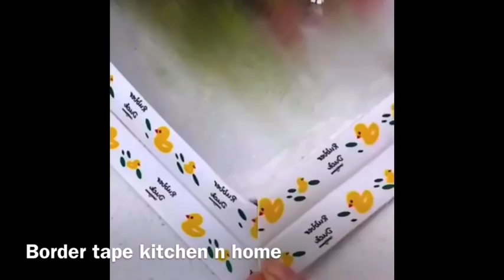Amazon Latest Unique Space Saving Kitchen Organisers/Wall Racks/Baskets/decor/Amazon Household items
Amazon Latest Space Saving Kitchen Organisers/Wall Racks/Baskets/decor/Amazon Household items#decor

PLEASE NOTE : Here I m giving link of almost similar products available at amazon. Some products links may vary from that of video.Just an informational video. Link provided here is for ur comfort so that you can view them easily on Amazon nothing to do with promotion

Link of some  similar products at Amazon here 👇👇
U can click n view the products n buy  👇👇👇

Oil strain spoon

Cereal containers

Magnifying mobile

Leaf shaped soap dish

Cutlery organisers

Tooth brush holder ladybug

Dish drain rack

Egg beater

Purse organiser

Spiral slicer

Auto magnetic coffee mug

360* wall shelf

Soap dispenser

Egg beater/froth

Flat mop

Kitchen border tape

Funnel shaped waste drain

Magnifying mobile screen

👉Send us your video links via email and we will be happy to add them in our aggregate!

If you like this video then give a Thumbs up 👍